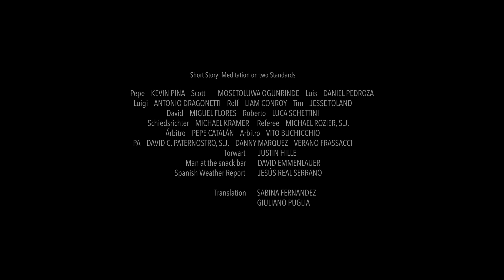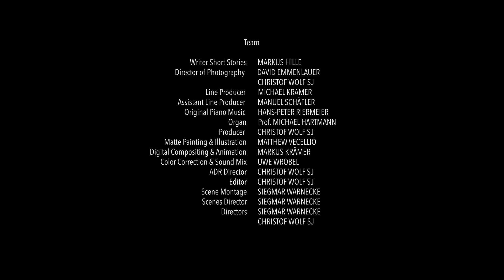Meditation on Two Standards (Ignatius of Loyola) - a Short Story by Markus Hille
Short Story by Markus Hille
on
Meditation on Two Standards
Ignatius of Loyola
Spiritual Exercises 136-148

from the film:
Ignatius - the God Seeker
An animated documentary about the Ignatian Spiritual Exercises

Have you ever wondered what moves the Jesuits at their core? This innovative animated documentary about the founder of the Jesuits reveals his inner quest for God, and invites you to become a spiritual seeker yourself.

Much has been written about “The Power and Secret of the Jesuits.” But perhaps not everything is secret, because what constitutes the Jesuits above all is their common spiritual foundation, the Exercises of Saint Ignatius (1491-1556), who founded the Jesuit order.

Every Jesuit makes the so-called “Full Spiritual Exercises” twice in his life, at the beginning and end of his formation. He spends thirty days in silence and prayer, centered on his relation to God and Jesus. He ponders the decisive question: what is God’s will for me and my life? Am I called to be a Jesuit, a companion of Jesus?

Silence is more than mere not-speaking: it opens a man to a new dimension in his life. Extended silence enables one to hear. Forty days before his public appearance, Jesus himself was led into stillness and solitude in the desert. His desert experience with the three temptations is certainly a key event in his life. All three temptations concern the first commandment: “I am the Lord your God. You shall not have other gods beside me! You shall not make for yourself an idol to worship.” For
Jesus God alone counts, not the apotheosis of earthly power and whatever accompanies it. A human who can turn stone into bread can also rule the world with “bread and circuses.” Jesus had the ability to do so, but he refused to use it, even for his own hunger. True bread, true security, comes from God alone. Knowing this, Jesus proclaims: “This is the time of fulfillment. The kingdom of God is at hand. Repent, and believe in the good news.” People who heed this call and reorient themselves accordingly feel an inner freedom, liberated from every dependence and compulsion.

 In the Spiritual Exercises, we share this basic experience of Jesus in the desert. The gift of inner freedom expresses itself as gratitude, kindness, patience, perseverance, generosity, and affability. That inner freedom is the foundation for seeking and finding God in all things. It enables us to work “Ad majorem Dei gloriam” (“For the greater glory of God”) with “indifference,” which means not that everything is of no interest to me, but that everything is of equal interest for me. I meet everything with the same openness. If I lose my soul to something other than God, in the end I lose my inner freedom.

 The question of a radical following of Jesus is central for a novice who thinks about entering the Jesuit order. Nevertheless, the Exercises are not only for Jesuits, but are also offered to anyone seeking religious experience. In general, they help us reorient our lives to God. They are no abstract theory, but are grounded in Ignatius’s life experience. In 1521, he was wounded by a cannonball while serving as a soldier in a battle in Pamplona. During his convalescence, he read about the life of Jesus and the lives of saints. After his recovery, he began to lead a strict ascetical life, wanting to imitate Saint Francis and Saint Dominic. He then had an experience that marked and changed his entire life. He now realized that we can find God in all things. His experiences led to an “instruction” for prayer, the “Spiritual Exercises.” They assume that God is immediately accessible to his creatures — not only to a saint, but to everyone. Also new was the type and method of religious experience that they promote: Ignatius calls it “praying with all our senses.” He thus developed further the method of meditative prayer known since the Desert Fathers as the “Lectio Divina.” This method consisted of four steps: lectio (reading), meditatio (meditation), oratio (prayer), and contemplatio (contemplation). After an attentive reading of a Bible passage, we select a verse that especially speaks to us and meditate on it, by reflecting on it repeatedly. For Ignatius, the reflective meditation makes use of all the senses in prayer: seeing, hearing, smelling, tasting, and touching. Reflecting on the word of God leads to the prayer, and in the stillness of the contemplation the person praying experiences communion with God.

Order Book: The Moment is For Me. An Ignatian Guide to Prayer by Fr. Christof Wolf, S.J.